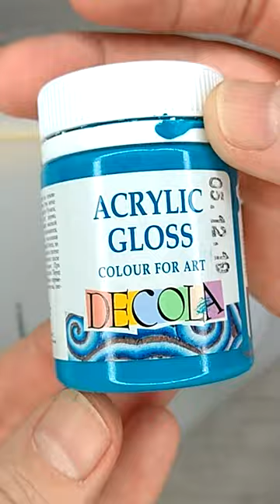Fatty Cartoon RC F4U Corsair DIY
How to make small funny RC plane DIY